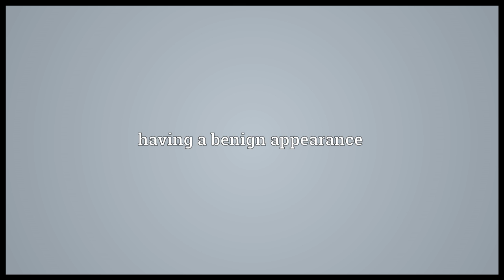Beatific Meaning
Video shows what beatific means. blessed, blissful, heavenly. having a benign appearance.  beatific pronunciation. How to pronounce, definition by Wiktionary dictionary. beatific meaning. Powered by MaryTTS